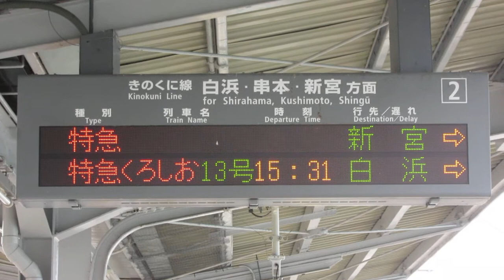JR西日本 紀伊田辺駅 ホーム 発車標(LED電光掲示板)